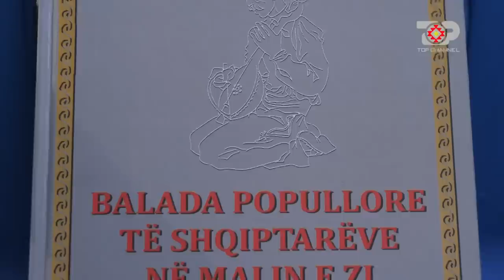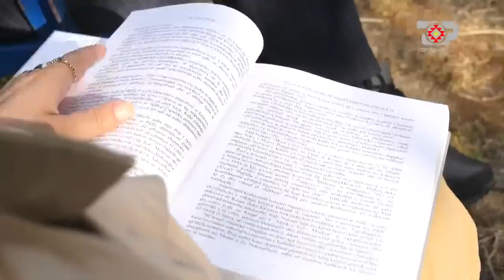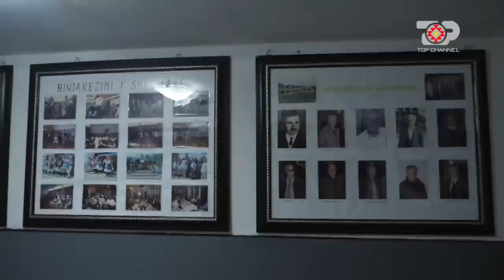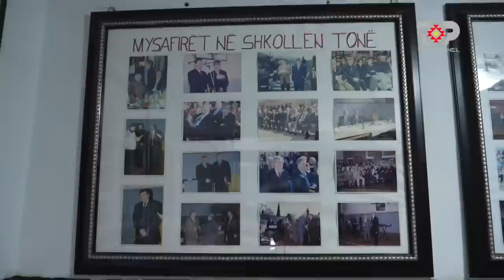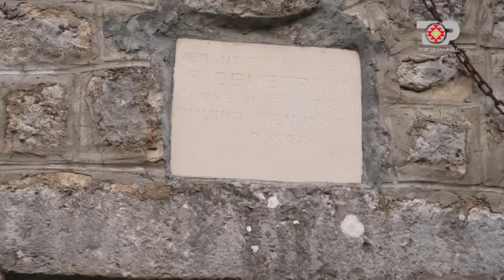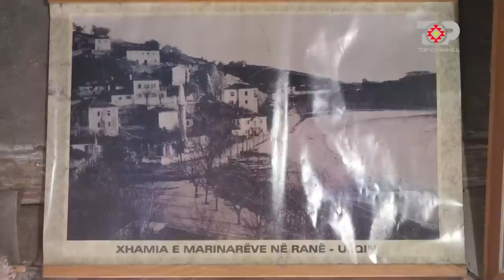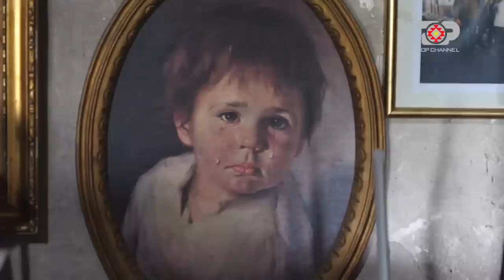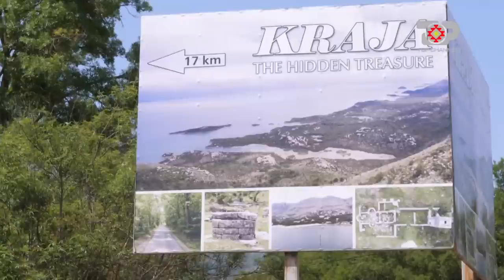KRAJA iliro-arbrore, e librit të parë shqip dhe mikpritjes shembullore - Balkan Project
BALKAN PROJECT, një emision që do të flasë shqip në gjithë Ballkanin.
Balkan Project është një format risi ku gazetarja Ilnisa Agolli do të udhëtojë në gjithë Ballkanin jo vetëm për të gjetur rrënjët, por padyshim duke nxjerrë në pah edhe këndin historik e turistik të vendeve kryesore të Ballkanit. Pa harruar ndikimin/ kontributin e shqiptarëve përtej kufinjëve të Shqipërisë.
Autore: Ilnisa Agolli